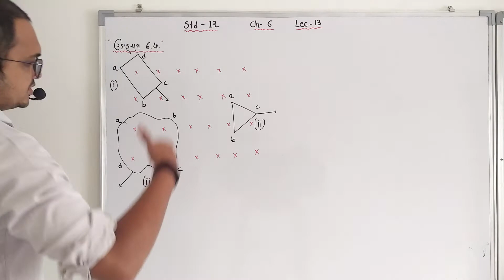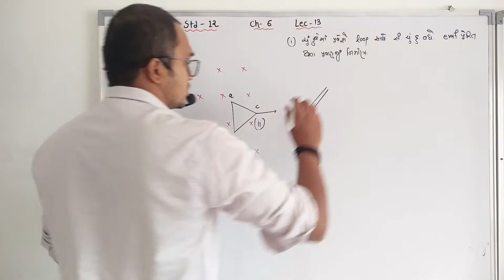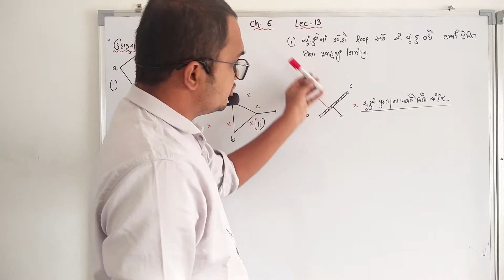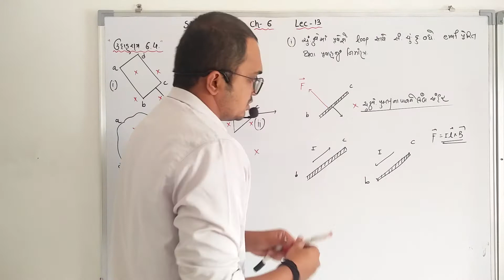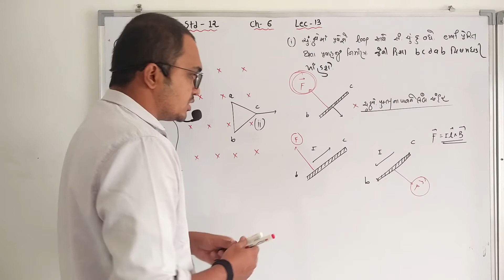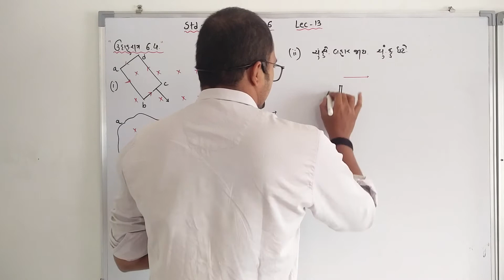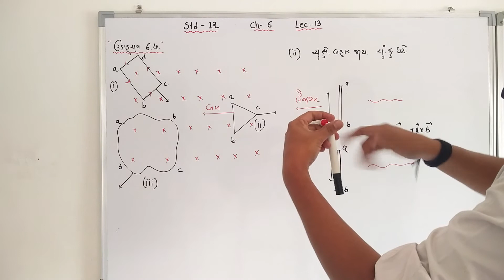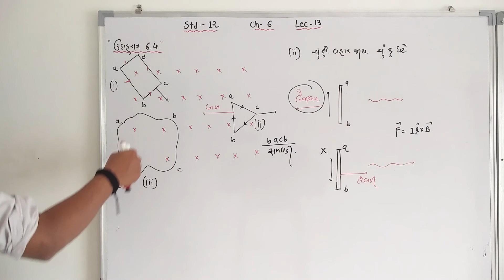12 Sci Ch 6 Lec 13 A ઉદાહરણ 6.4